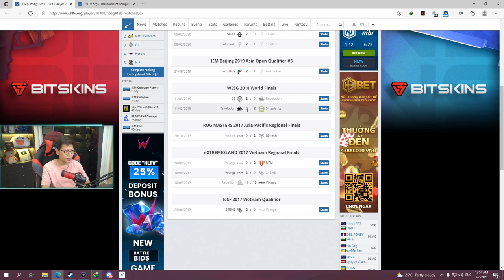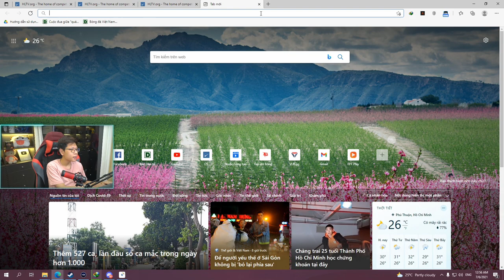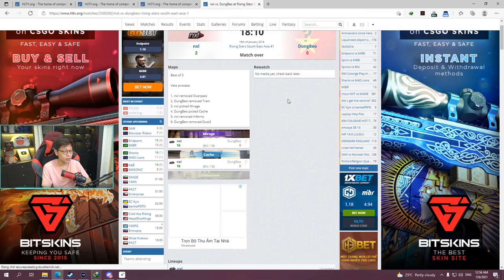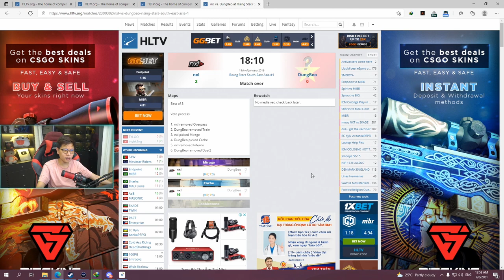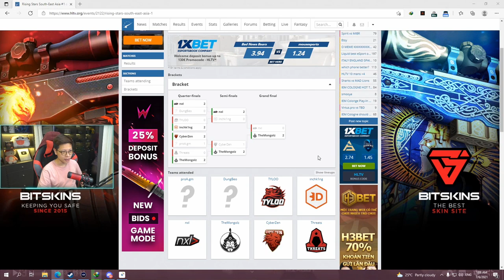Xem Lại Thời Kỳ Đỉnh Cao Của Capt Hoag Và Bomman - Team nxl vs DungBeo Gaming